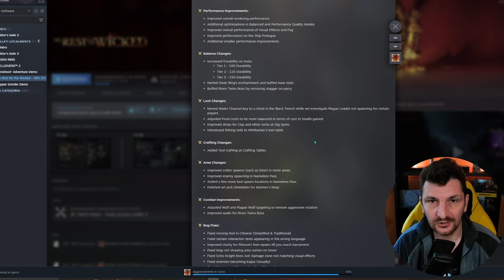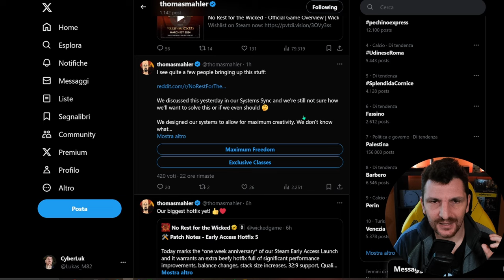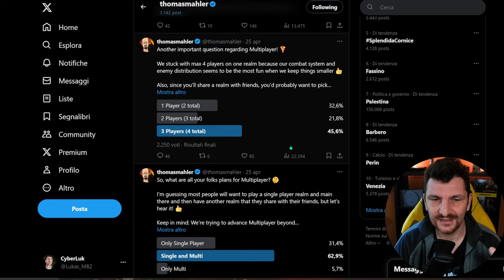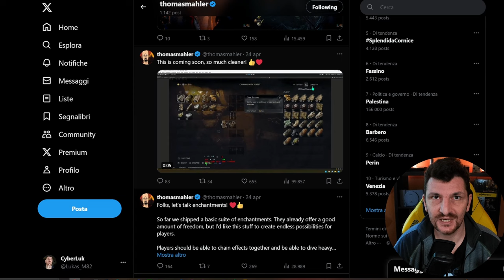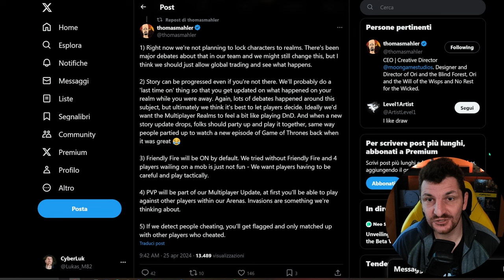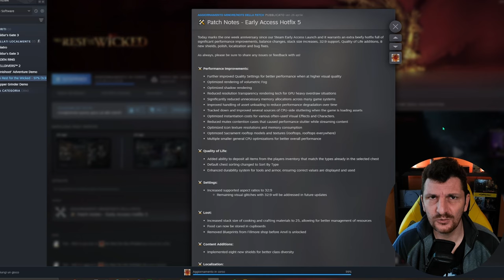No Rest for The DEV! 5 Patch in 7 Giorni! PAZZESCO! + Contenuti Futuri Canale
No rest for the Wicked ha ricevuto una quanità di patch senza senso nella prima settimana di accesso anticipato, questo fa molto ben sperare per il continuo sviluppo del gioco verso la 1.0

Capitoli:
0:00 Le Patch
6:12 Multiplayer
8:36 Futuri Contenuti

e per supportare il canale !